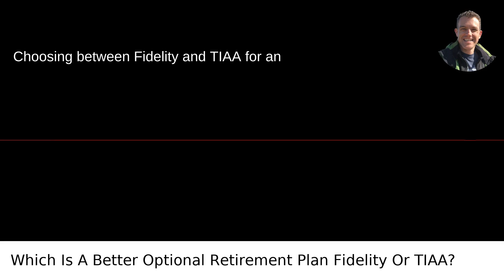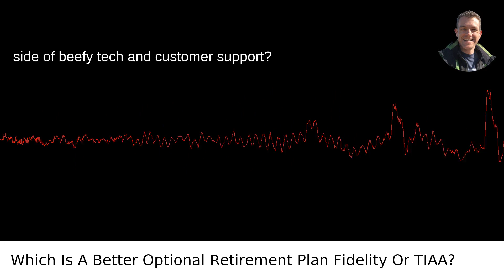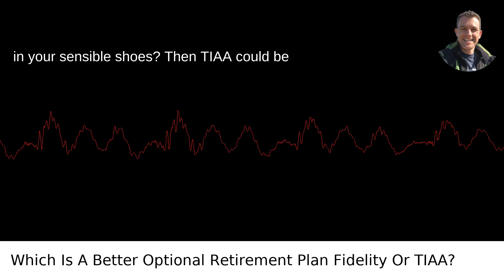Which Is A Better Optional Retirement Plan Fidelity Or TIAA?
I answered this question on Quora My video answer to the question: Which Is A Better Optional Retirement Plan Fidelity Or TIAA?